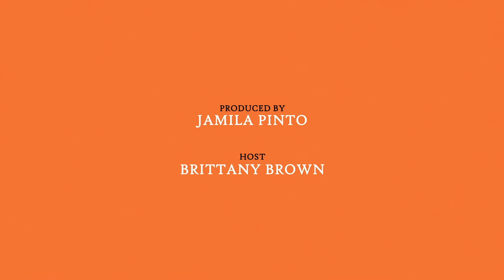INDIGGO - From Hustle to Enterprise with Ashley Em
INDIGGO Conference presents the “From Hustle to Enterprise Interview Series”, where we share the story of Creatives who started from the 'ground up' and are now at a place in their careers where they are strong influencers and reaping the rewards of their talents and hard work!

Meet Ashley Miller:
Ashley Em is the embodiment of a “jack of all trades”, as she has made businesses out of her knack for creating through abstract art, making carnival costumes, carpentry and life sized props and balloon decor. Even though her portfolio may seem to be bursting at the seams, she stands firm in the belief that as long as she’s breathing and able, there’s still more to learn and do.